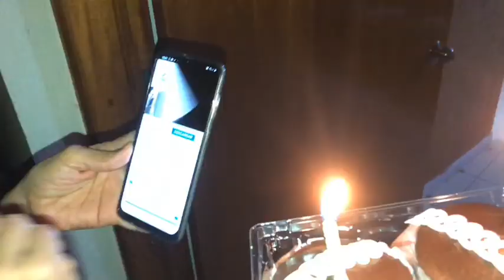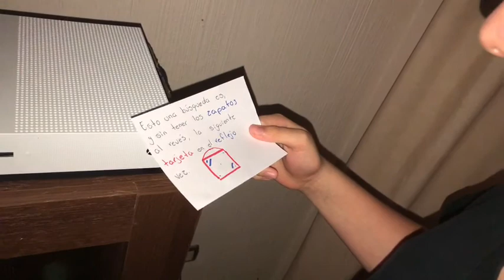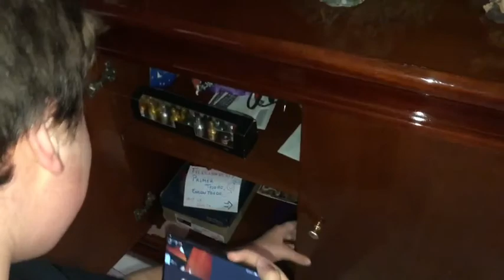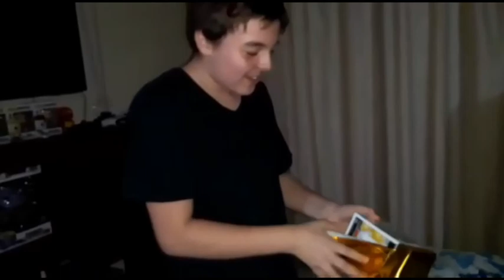VLOG: CUMPLEAÑOS ENCERRADOS || Ari Bemol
Hola Hello!!! ¿Cómo están?
Espero se encuentren súper súper bien
El día de hoy les traigo un nuevo video, VLOG: CUMPLEAÑOS ENCERRADOS.
RECUERDA QUE YO SOY ARI BEMOL, y nos vemos el próximo Video!!  😘😘